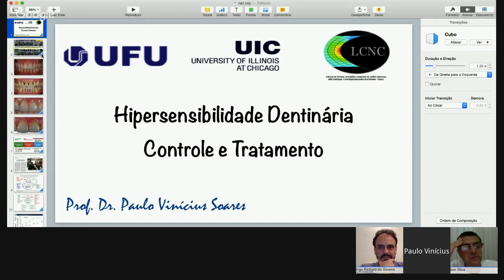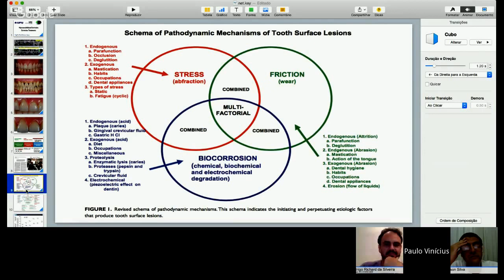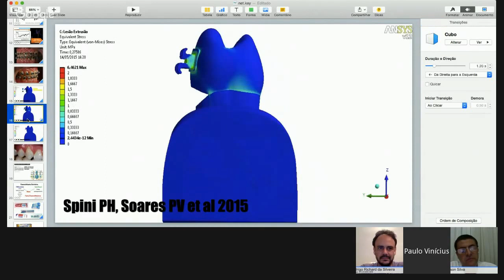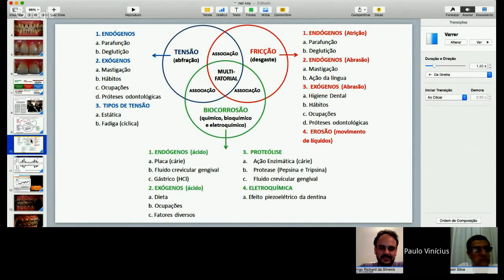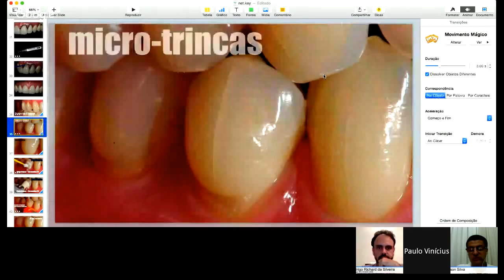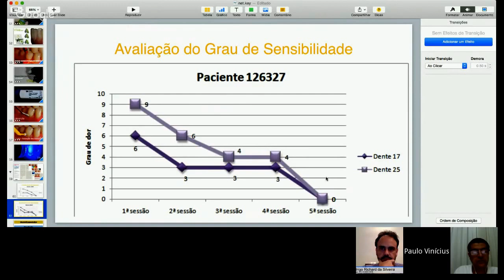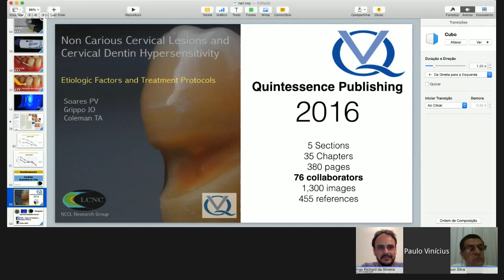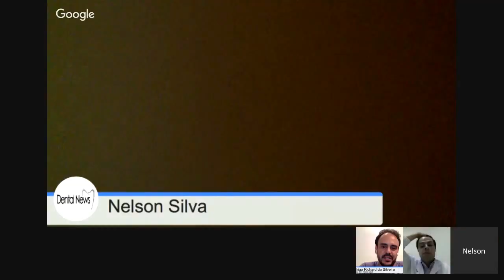Hipersensibilidade Dentinária: Causas e Tratamento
Olá Pessoal!
Não percam nosso próximo programa, ao vivo, dia 21/03/2016 a partir das 20 horas (horário de Brasília). Iremos entrevistar o Prof. Paulo Vinícius Soares (Professor da UFU).